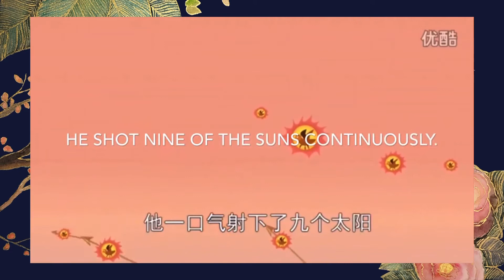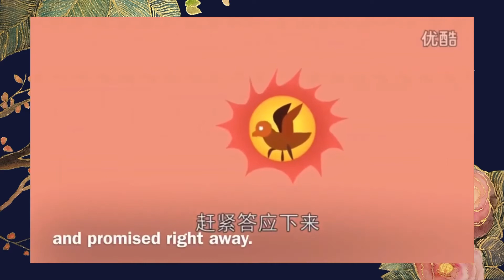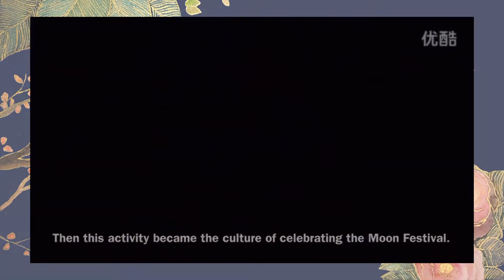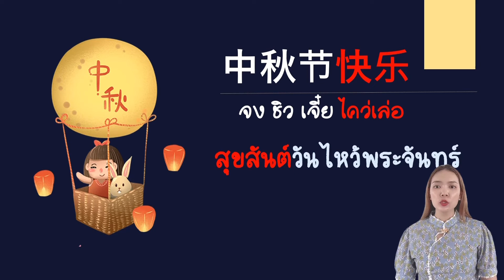ห้องเรียนภาษาจีน : วันไหว้พระจันทร์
โรงเรียนเทศบาล 4 มหาราช
ครูผู้สอน คุณครูวริศรา